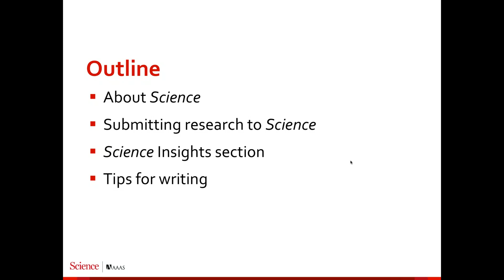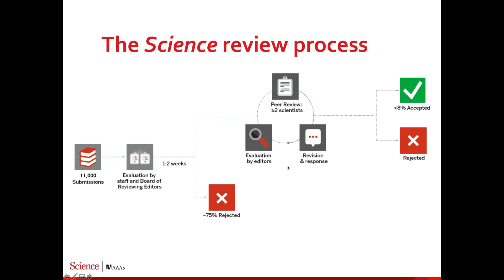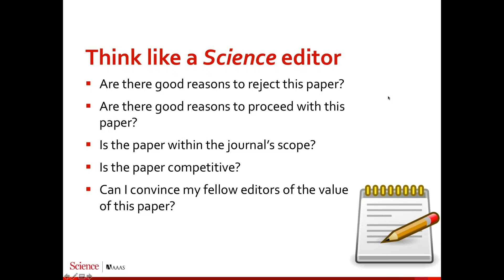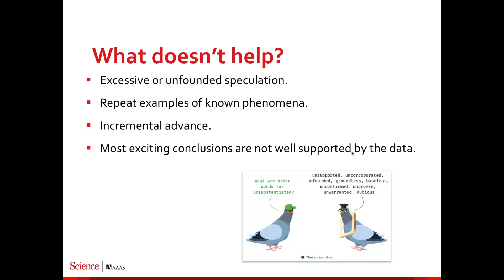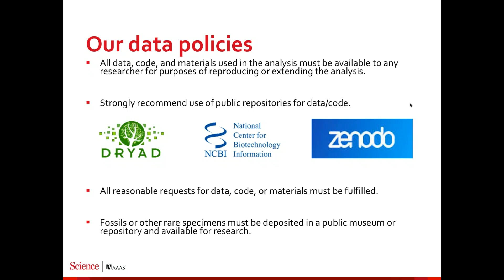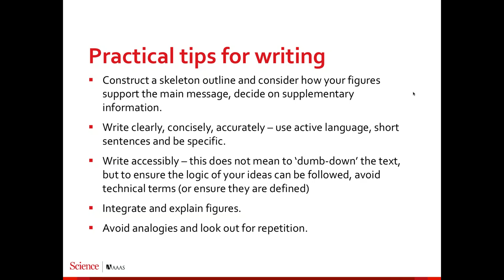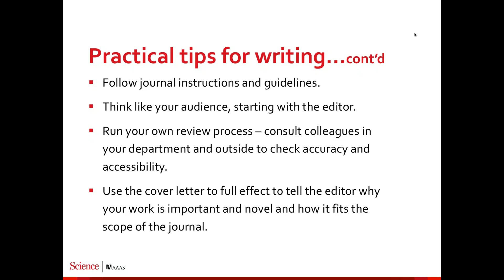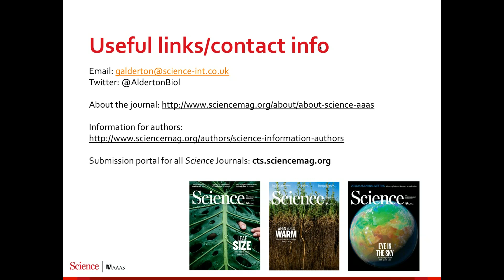Publishing in "SCIENCE" Journal by Dr. Gemma Alderton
Dr. Gemma Alderton is Senior Editor for the SCIENCE Journal. This lecture was presented at the Harvard Global Health Catalyst lecture series in Global Health Research. On November 24, 2018